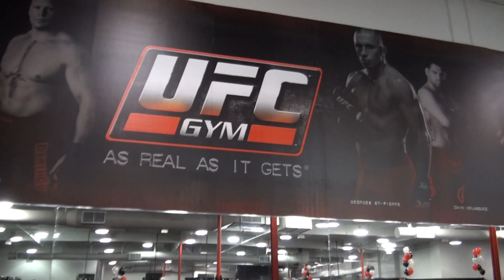Virtual Tour UFC Gym: Grand Opening in L.A.: MMA & Strength Training in L.A.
MMAMaxim.com Fans get discounts on clothing, gear, seminars, equipment.
UFC Gym Grand Opening in L.A.. had UFC Fighters Jon "Bones" Jones, Vitor Belfort, BJ Penn.  Virtual Tour of the UFC Gym to see if it is right for your fitness and MMA training goals.

MMA Fitness Equipment, full size Octagon.